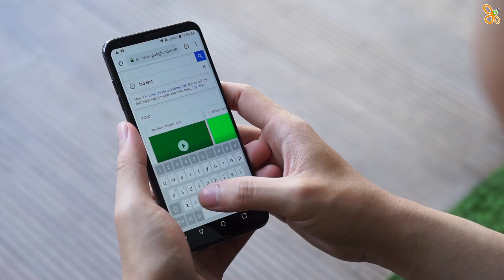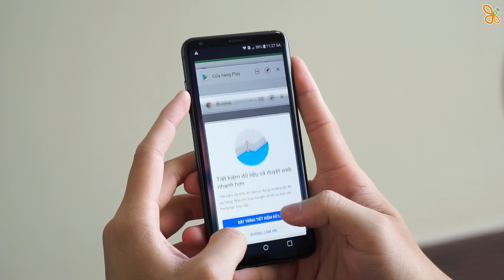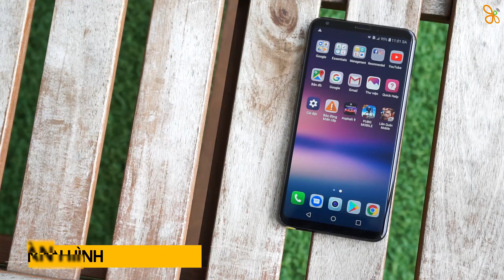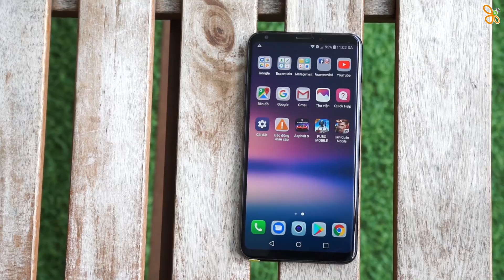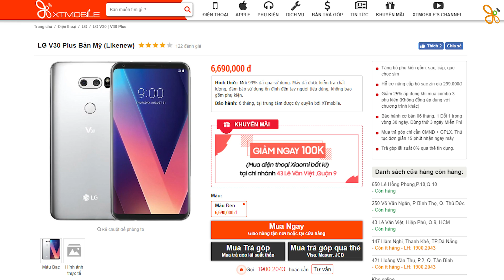LG V30 Plus giảm mạnh : QUÁ SỐC cho 1 siêu phẩm!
Mức giá của lg_v30_plus tiếp tục giảm mạnh, và với một cấu hình mạnh mẽ là snapdragon_835 và ram4gb thì lg_v30_plus có xứng đáng để mua thời điểm này không?

⚡ CN1: 154 Bis Trần Quang Khải, Phường Tân Định, Quận 1, TP.HCM
⚡ CN2: 250 Võ Văn Ngân, Phường Bình Thọ, Quận Thủ Đức, TP.HCM
⚡ CN3: 650 Lê Hồng Phong, Phường 10, Quận 10, TP.HCM
⚡ CN4: 421 Hoàng Văn Thụ, Phường 2, Quận Tân Bình, TP.HCM
⚡ CN5: 147 Hàm Nghi, Thanh Khê, TP.Đà Nẵng
⚡ CN6: 43 Lê Văn Việt, Phường Hiệp Phú, Quận 9